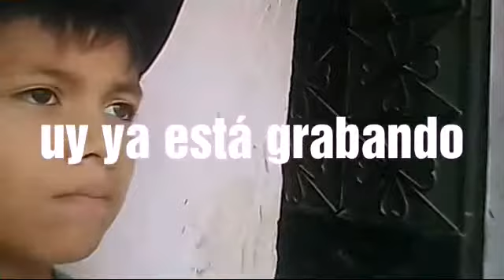Los 7 pecados capitales . Wooow